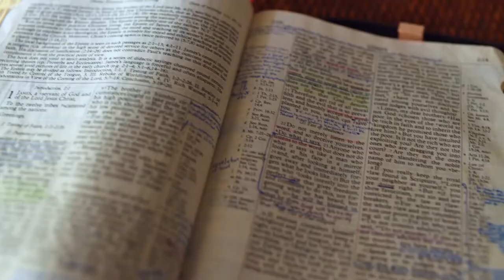Gott auf (m)einer Seite: 1. Mose 47:29-48:19